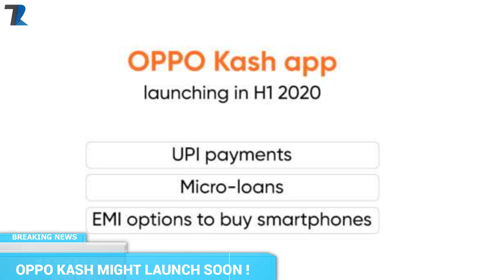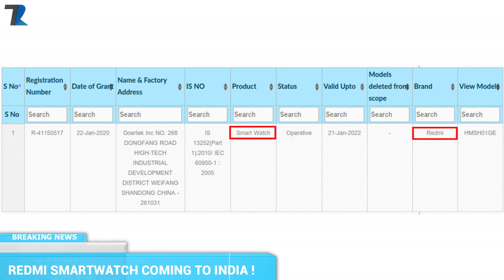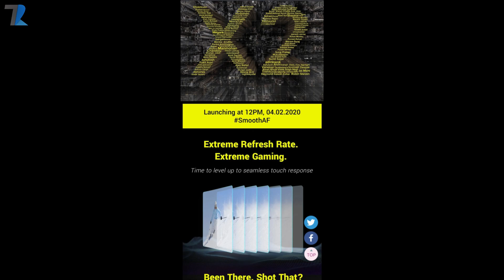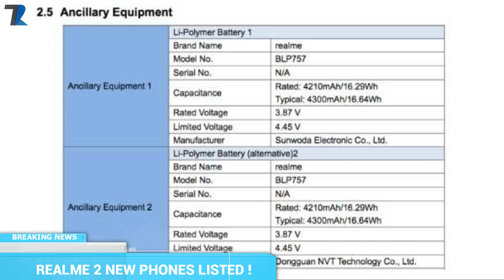POCO X2 Launch Date & Specs Confirmed,Realme New Phone,Redmi Smartwatch India,5G Phones India Price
News Covered :POCO X2 Launch Date & Specs Confirmed,Redmi Smartwatch India,5G Phones India Price,OPPO Kash,iOS 14